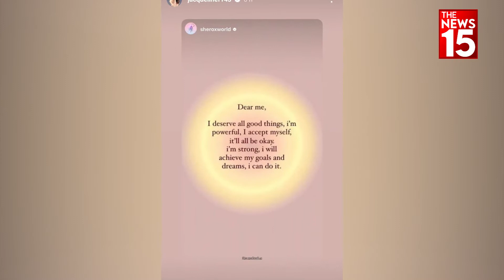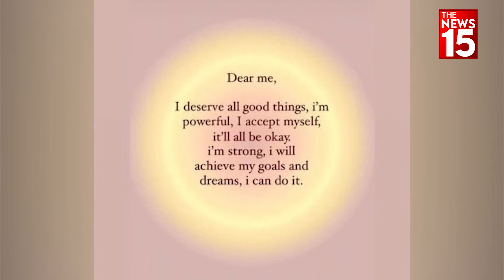Actress Jacqueline Fernandez पर 215 करोड़ की रंगदारी का आरोप | The News15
अभिनेत्री Jacqueline Fernandez की फिर बड़ी मुसीबत..लगा 215 करोड़ की रंगदारी का आरोप..जहां ईडी का मानना है कि जैकलीन फर्नांडीज को पहले से ही इस बात की जानकारी थी कि ठग सुकेश एक अपराधी है।  जिसको लेकर एक्ट्रेस ED के शिकंजे में फंस चुंकी है
Actress Jacqueline Fernandez's big trouble again... accused of extortion of 215 crores. Due to which the actress is caught in the clutches of ED.